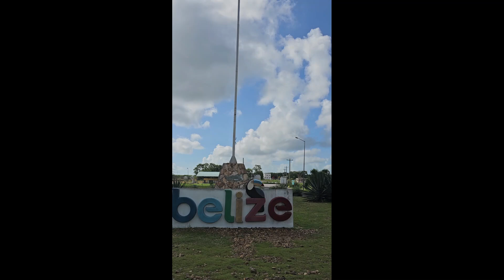My 15 minutes journey in Belize! What you need to know to cross Mexico and Belize border for FREE!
Crossing Mexico - Belize border is so easy and fun. A bit unusual and nervous but it is one of the nicest experiences to do!